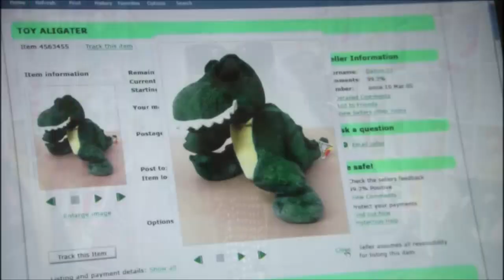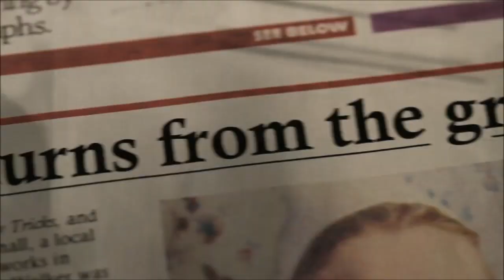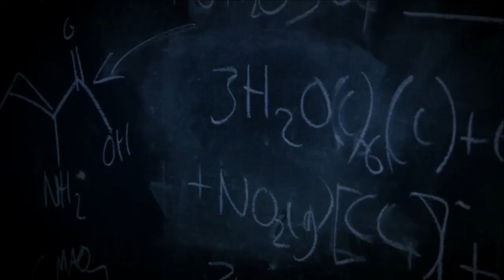Psychoville - Danse Macabre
Psychoville is a British psychological horror-thriller black comedy mystery television series created and written by and starring The League of Gentlemen members Reece Shearsmith and Steve Pemberton for the BBC.
This is a fan music video based on the tv series.